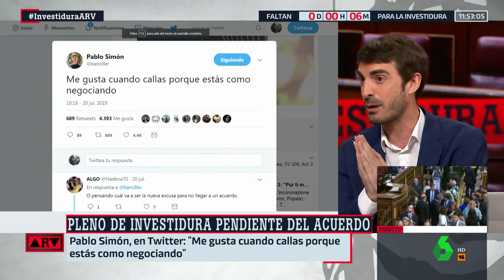El tweet de Pablo Simón sobre la retirada de Pablo Iglesias que "maravilló" a Ana Oramas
La diputada de Coalición Canaria ha felicitado a Pablo Simón por la reflexión que hizo tras la renuncia de Pablo Iglesias y el posterior "silencio" del PSOE.